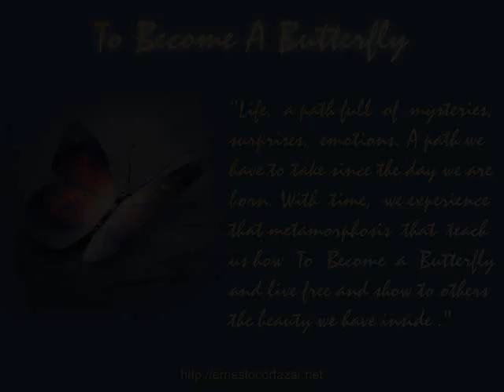To Become A Butterfly - Ernesto Cortazar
To Become A Butterfly
Life, a path full of mysteries, surprises, emotions. A path we have to take since the day we are born. With time, we experience that metamorphosis that teach us how To Become a Butterfly and live free and show to others the beauty we have inside .
La vida, un camino lleno de misterios, sorpresas, emociones. Un camino que debemos tomar desde el dí que nacemos. Con el tiempo, experimentamos esa metamorfosis que nos enseña como Covertirnos en Mariposa (To Become a Butterfly) y asívivir libre y mostrarles a otros la belleza que llevamos dentro.